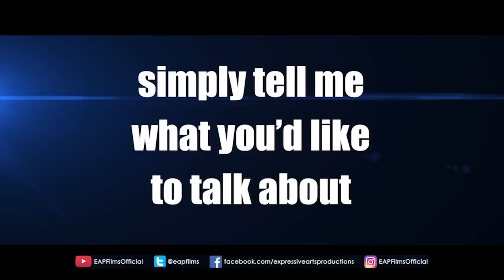Breeze Philippines - The Good Experiment | REACTION